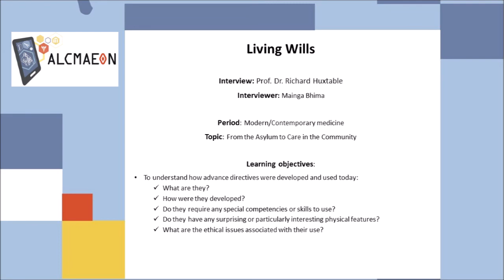Living wills...VIDEO_1_BR__Ver.1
Title: Living Wills
Interview:  Prof. Dr. Richard Huxtable
Interviewer: Mainga Bhima